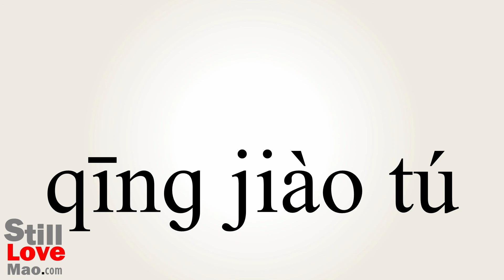How to Say Puritans in Chinese